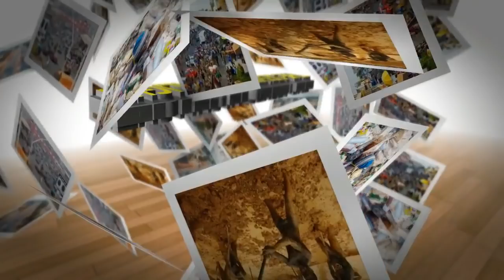Eei🔥 An.gry Kennedy Agyapong F!res all Kumasi Ashh Fm Workers as Cr!m!nals & Thieves & to Close Down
And the Ghana Copyright Act, 2005 (Act 690), the use of a literary or artistic work either in the original language or in translation shall not be an infringement of the right of the author as room is made for the purposes of fair practice.